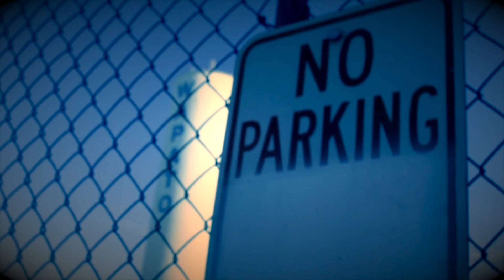Coaster - "Don't Tell Me" feat. Suave Loc (Official HD Music Video)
The official music video to Coaster's song "Don't Tell Me" feat. Suave Loc. Don't forget to pick up Coaster's album "Contagious" that dropped March 30th, 2013. All the shots of the video were filmed in Selah and Wapato Washington.

For more music from Suave Loc visit: ReverbNation.com/CeasAMillRecords
Facebook search: Suave Loc

Beat and song produced by M-Pyre

Also stay up to date with all the best North West music, gear, and blogs at RespectMyRegion.com